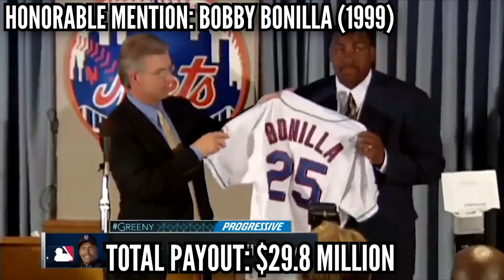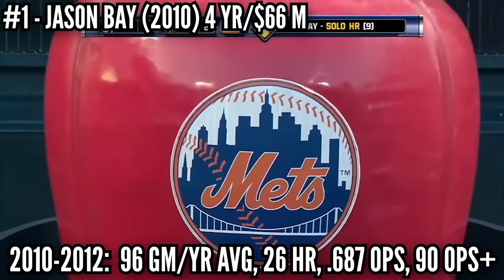The New York Mets Love Flushing Money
The Mets have an interesting history of signing free agents over the last 25 years. Let's look at some of their biggest flops.